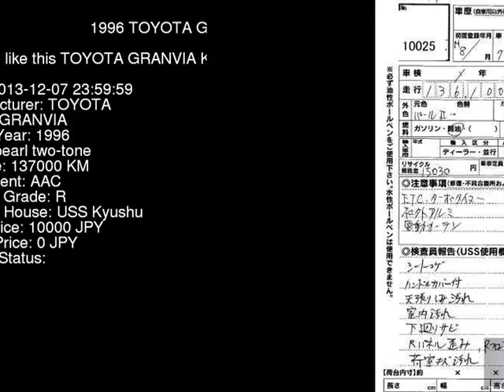1996 TOYOTA GRANVIA KCH10W